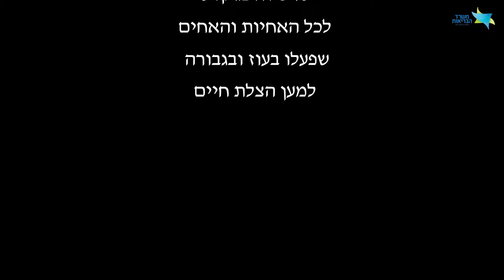יום האחיות והאחים הבין-לאומי 2024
אירוע הוקרה בבית הנשיא לאחיות ואחים שהפגינו עוז וגבורה במלחמת חרבות ברזל